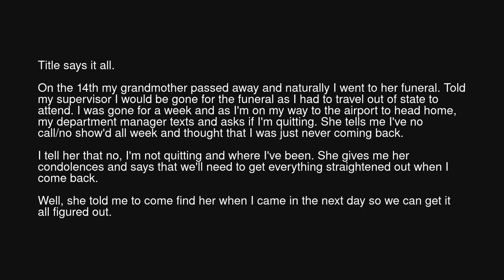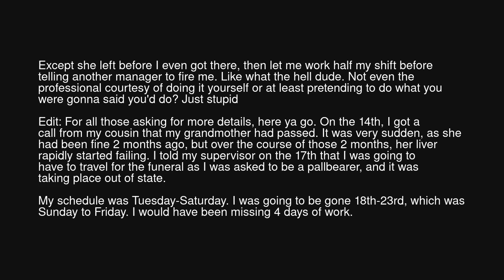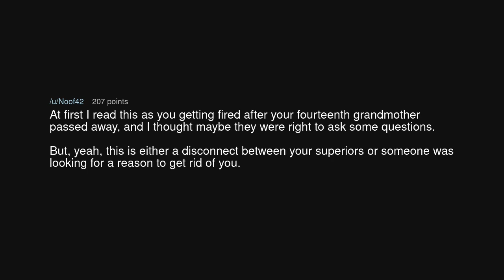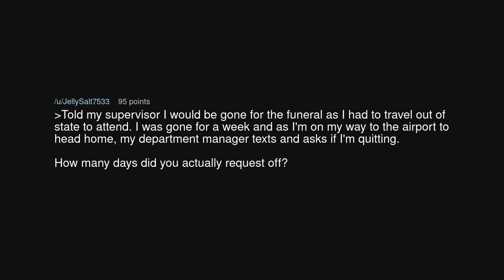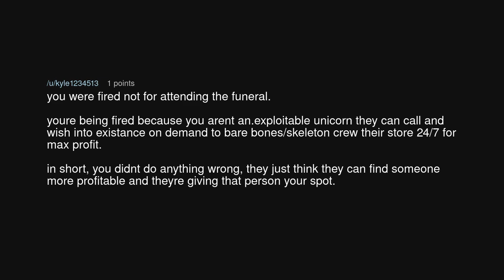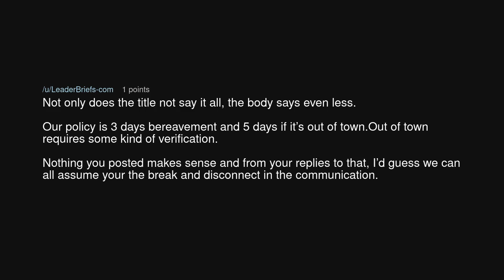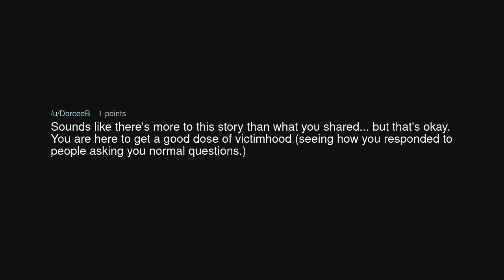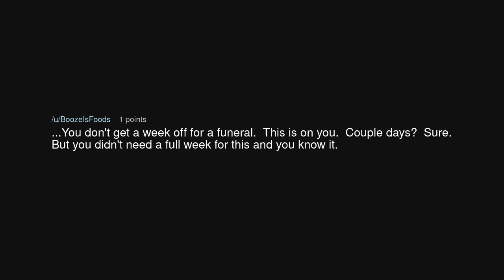Got fired for going to a funeral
Got fired for going to a funeral (r/antiwork)

Source: Drakkle_Noir on Reddit (link removed at the insistence of YouTube)